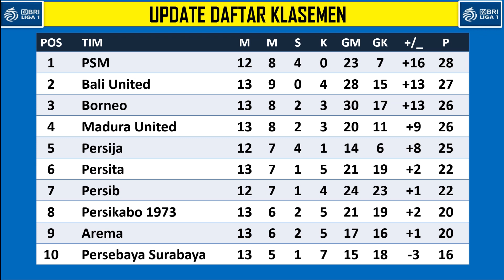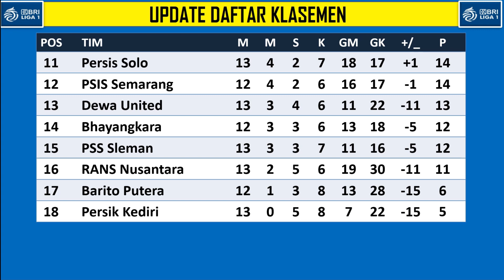JADWAL nanti sore LIGA 1 INDONESIA Senin 12 Desember 2022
JADWAL nanti  sore LIGA 1 INDONESIA  Klasemen top skor Senin 12 Desember 2022